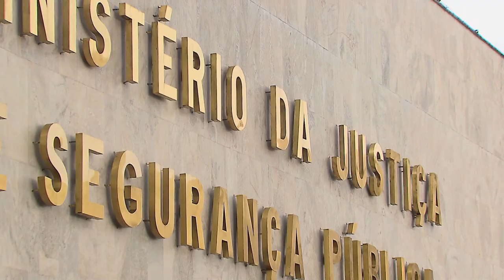STJ suspende depoimentos de testemunhas em ação penal contra ex-presidente do Peru 12.01.23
A presidente do Superior Tribunal de Justiça (STJ), ministra Maria Thereza de Assis Moura, suspendeu, nesta quarta-feira (11), a tomada de depoimentos de testemunhas residentes no Brasil em uma ação penal que tem como réu o ex-presidente do Peru Ollanta Humala.
Os depoimentos seriam colhidos no cumprimento de um pedido de cooperação internacional dirigido pelas autoridades peruanas ao Ministério da Justiça e Segurança Pública do Brasil. A defesa de Ollanta Humala diz que tais diligências precisariam ter sido autorizadas pelo STJ.